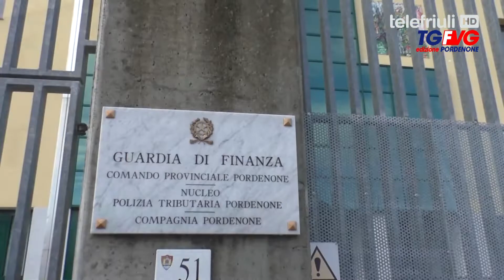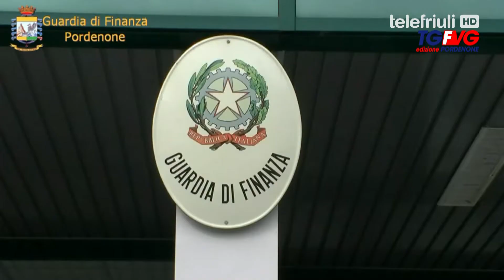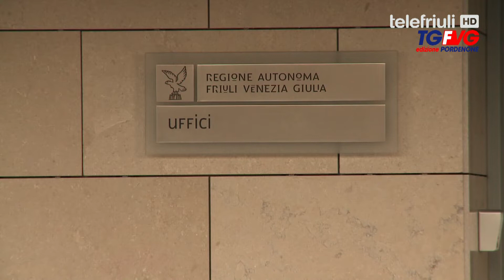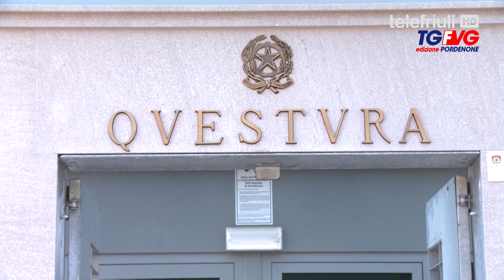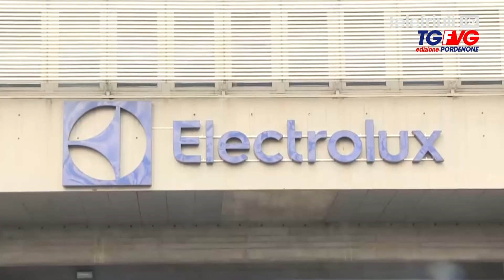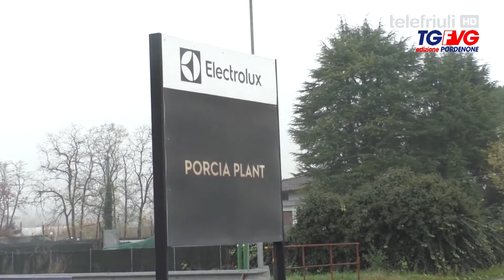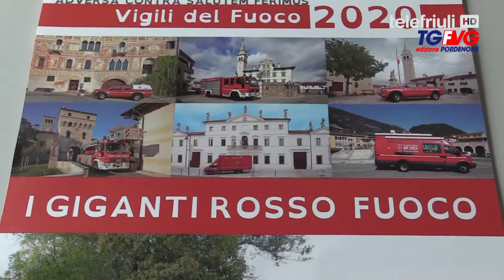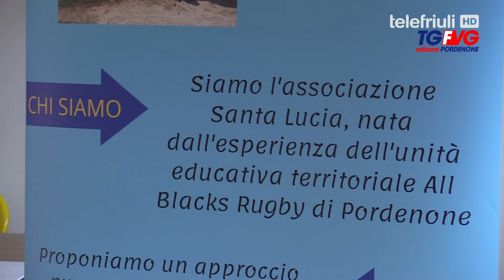Telegiornale di Pordenone - 29 Novembre 2019